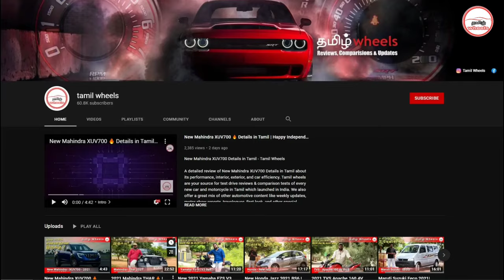Honda Unicorn Review in Tamil | Reason to Buy Honda Unicorn | Manikandan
Honda Unicorn Review in Tamil

A detailed review of Honda Unicorn Review in Tamil  Review in Tamil about its Design, Power, and efficiency. Everyone Should Consider some metrics about the Honda Unicorn Review in Tamil  before buying the bike. Tamil wheels are your source for test drive reviews &  comparison tests of every new car and motorcycle in Tamil which launched in India. We also offer a great mix of other automotive content like weekly updates, motor show reports, travelogues, first look, and other special features.

---Maintained By---
Besttech Digital Solution
13A, 1st Street, Natchathira Nagar, Thanjavur-613005

---Content---
00:00 - Intro